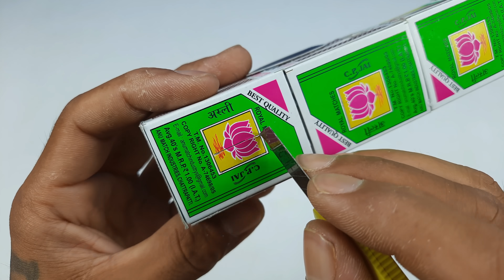How to make MatchBox Pick-Up-Truck at Home | DIY mini CAR from Matchbox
How to make a mini matchbox pick-up-truck at home from dc motor part 1

100W Glue Gun with Glue Sticks
9v Batteries and Connectors